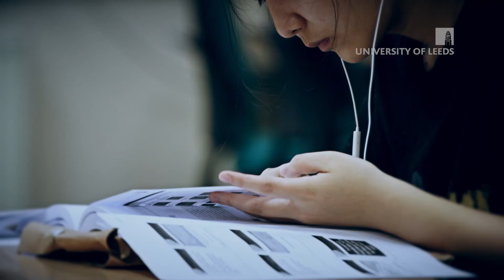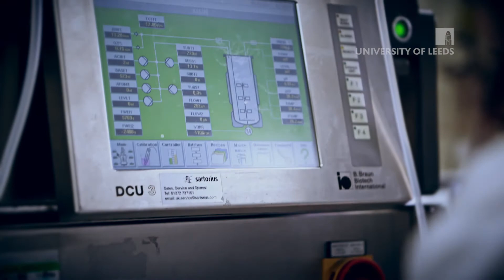MSc Biopharmaceutical Development | Postgraduate Degrees at the University of Leeds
Do you want to develop the medicines of the future?

Biopharmaceutical drugs are transforming the way we treat patients, fighting global diseases such as cancer, arthritis and hepatitis. This growing industry is generating a huge demand for scientists skilled in this groundbreaking field.

This course has been designed to fast-track your career, rapidly equipping you with the skills to understand the many functions contributing to successful drug development, from discovery to commercialisation.